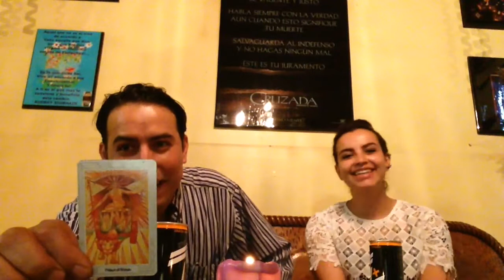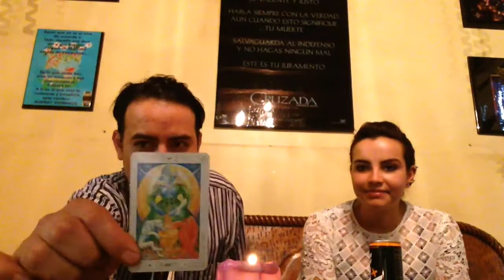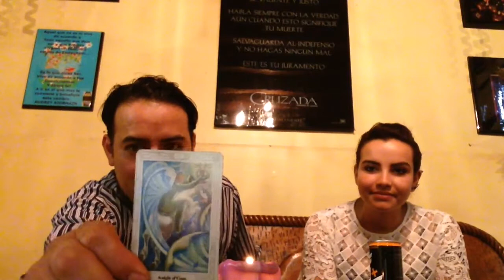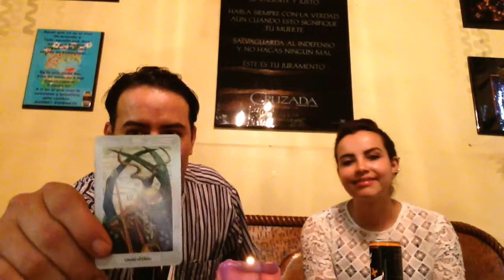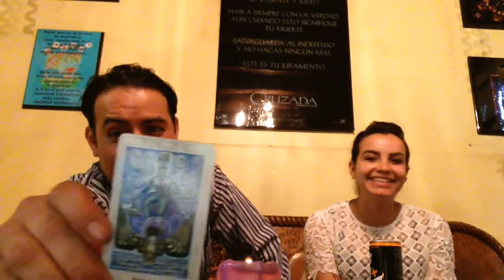2* Programa "Me Gusta" AUDREY Jr entrevista a nuestro gran amigo, sanador y guía Enrique.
Qué manera más maravillosa de ver en acción a un grande!
Un gran maestro de los análisis Aurotaroticos tm, nos enseña en un simple pero completísimo análisis de las relaciones amorosas.

Vamos este Sábado 28 de Mayo 10am
Transición Evolutiva ac
Puebla 389
Col. Roma Norte
A una cuadra del metro Chapultepec

Teléfonos
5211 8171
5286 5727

Martes a Sábado
10am a 5:30pm
Domingo
10am a 3pm

Lunes descansamos